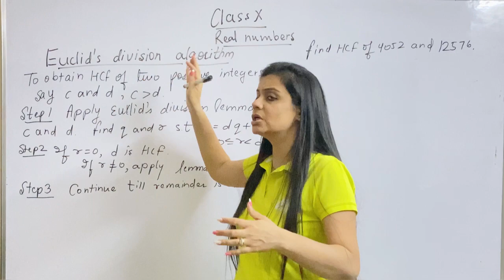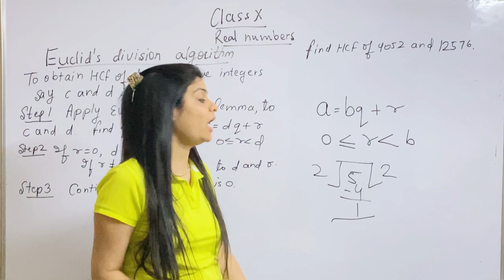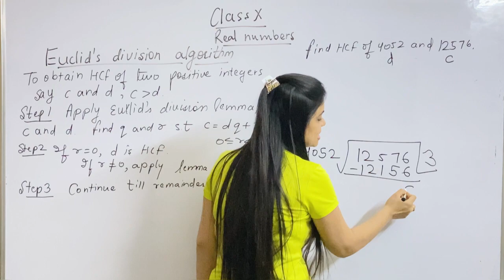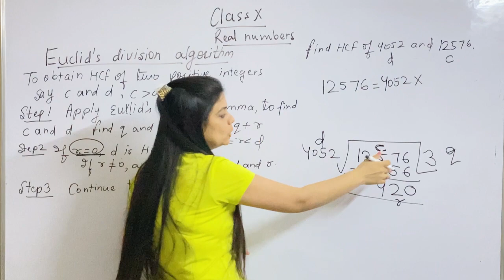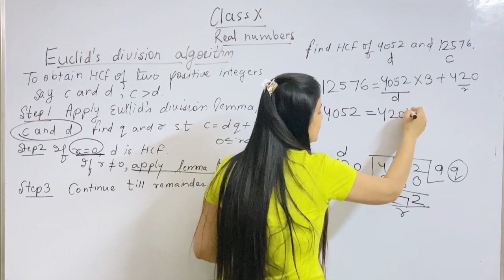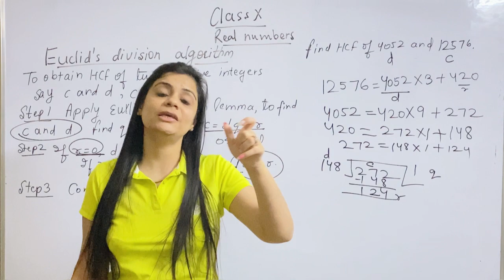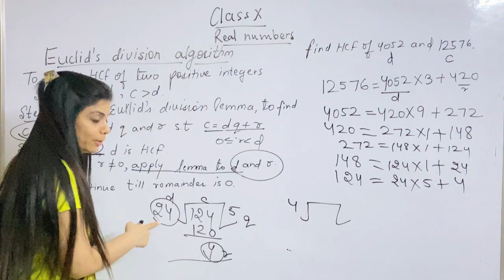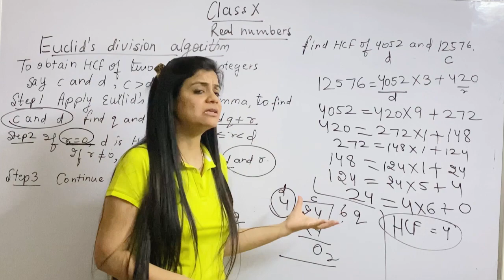Maths Class 10/Chapter 1/Real Numbers/Euclid's Division Algorithm/HCF OF 4052 AND 12576/NCERT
Hello students in this video I am going explain euclid's divison algorithm. If you have not seen my other videos then the link of my playlists are given below-